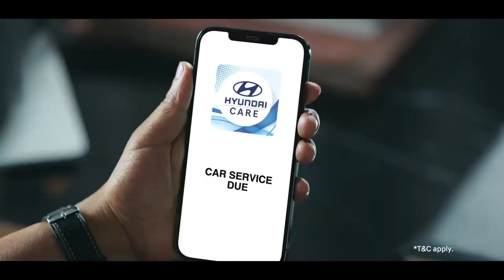Hyundai ~ Aisi care nowhere ~ Express service®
Hyundai India has rolled out a campaign AisiCareNowhere (don't get this kind of care anywhere).

It comprises five films, featuring its brand ambassador Shah Rukh Khan.

The films showcase the actor in a double role, with a casually dressed SRK talking about another car brand and its poor quality service, and a formal one who owns Hyundai, explaining the four pillars of Hyundai Care to the former, including transparency, quality and convenience, throughout each of the films.

“The creative idea here was to use a devil's advocate sort of an approach, to tackle typical service pain points. And what better way to do this than SRK vs SRK. While one raises the doubts, the other responds with calm confidence. We chose not to shy away from addressing issues that are faced by car owners. And each film in the series leads with a differentiated benefit of Hyundai Service.”

The film was rolled out after Hyundai bagged the top spot in seven out of nine segments, in Autocar’s Maintenance Cost Study.